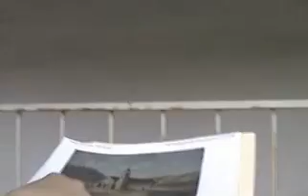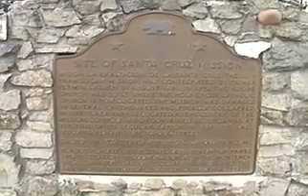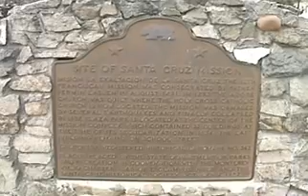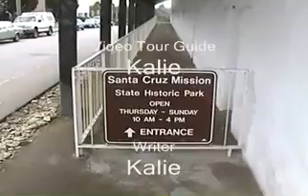Mission Santa Cruz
KK's Mission Santa Cruz Report (4th Grade). I had so much fun doing this with her. She, on the other hand, was very angry with me for missing the field trip to SF MOMA and then taking her to the mission on a Monday.